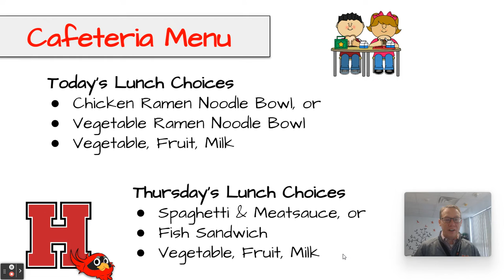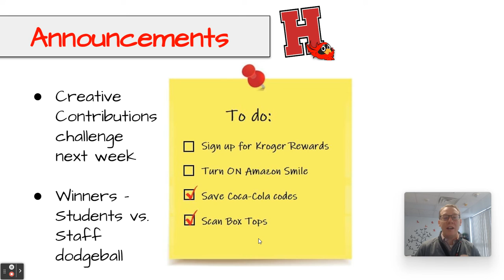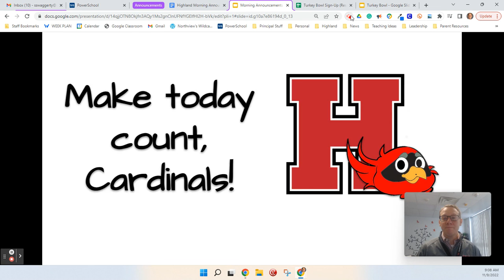Untitled: Nov 9, 2022 9:08 AM